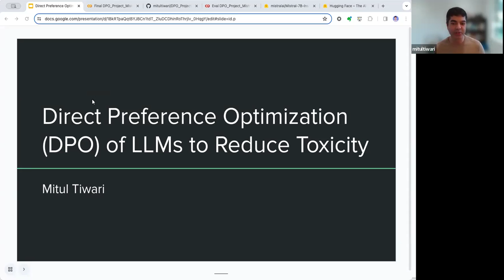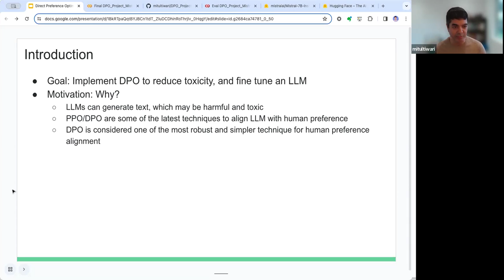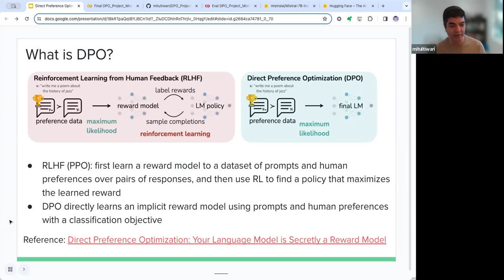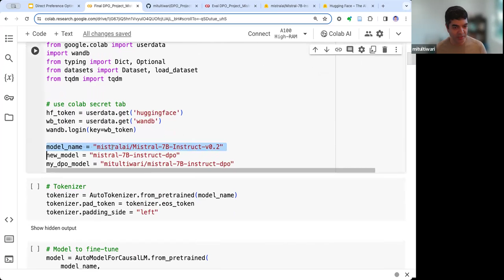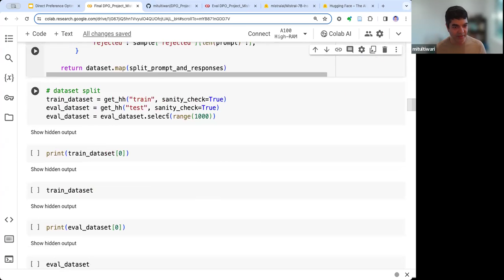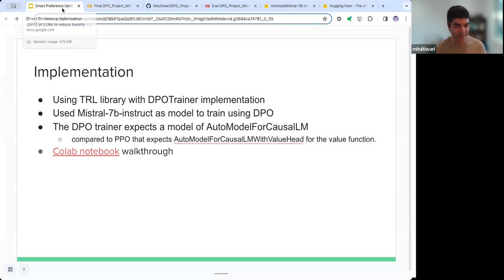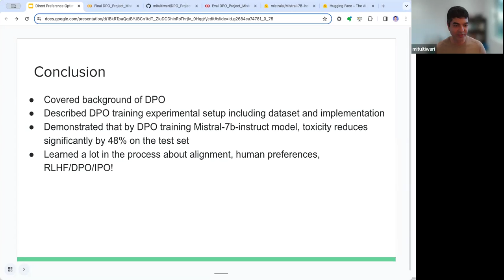Direct Preference Optimization (DPO) of LLMs to Reduce Toxicity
The project aims to implement DPO training of an LLM to reduce toxicity in generated content from the LLM. This is important because LLMs can generate harmful text. RLHF with PPO and DPO are some of the latest techniques to reduce harmfulness and toxicity.  DPO is one of the latest and most robust techniques for human preference alignment. This project implements DPO training of an LLM and demonstrates DPO effectiveness in reducing toxicity.

Created by Mitul Tiwari, a Director of AI and Machine Learning Engineering at ServiceNow working on natural language technologies. Earlier, he was CTO and Co-founder of a conversational AI startup, Passage AI (acquired by ServiceNow). His expertise lies in building data-driven products using AI, Machine Learning and big data technologies.